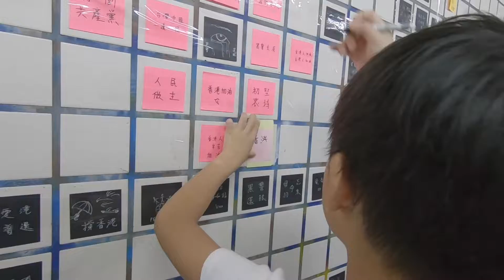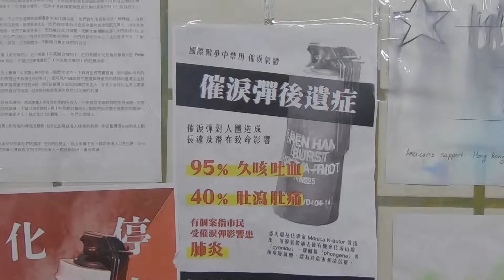台中連儂牆行動